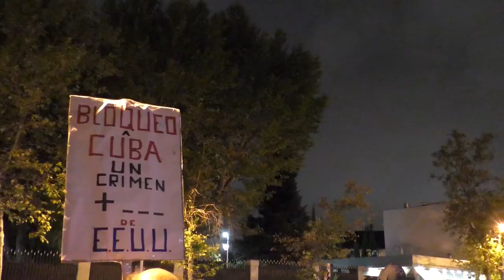Frente a Embajada de EEUU celebraron victoria de Cuba en Naciones Unidas contra el bloqueo genocida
Cubainformación.- Convocadas por el Movimiento de Solidaridad con la Revolución Cubana de Madrid, varias decenas de personas se concentraron frente a la Embajada de EEUU en dicha ciudad, para denunciar una vez más el genocida bloqueo impuesto a la Isla desde hace más de 60 años y -en palabras de las organizaciones convocantes- "para celebrar una nueva victoria de la Revolución cubana", tras el rotundo respaldo de la Comunidad Internacional en la ONU a la resolución cubana sobre la "Necesidad de poner fin al bloqueo económico, comercial y financiero impuesto por Estados Unidos", con 185 votos a favor, dos abstenciones (Ucrania y Brasil) y dos votos en contra (Estados Unidos e Israel).